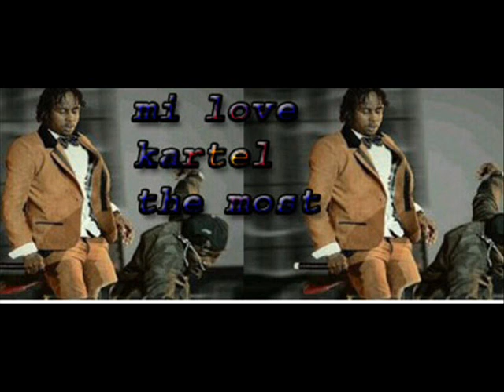POPCAAN - ME LOVE KARTEL THE MOST (STING 2012 REMIX) .@badbread